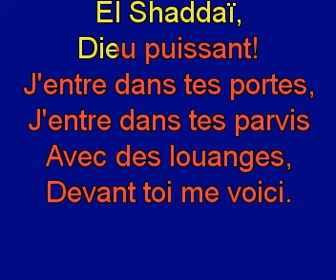J'entre dans tes portes